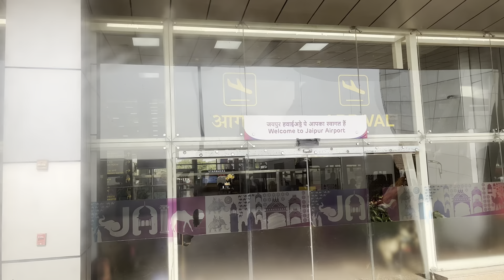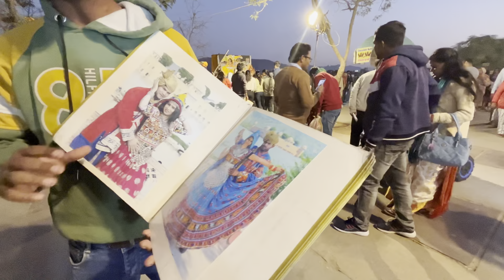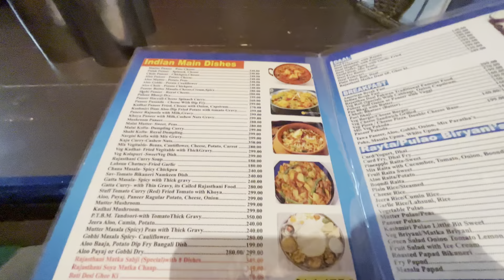PART 1 | BLR TO JAIPUR 2022 vlog | Hawa mahal, jantar mantar, city palace etc.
heyyy guys, finally I’m uploading after so long and its a vlog of jaipur. I went on a vacation to rajasthan on 27th of dec 2022 and it was amazing and I pretty much vlogged everything so sit back and enjoy watching part 1 of the vlog. I hope you like this video.

Jaipur vlog 2022| Bangalore to Jaipur for 3 days